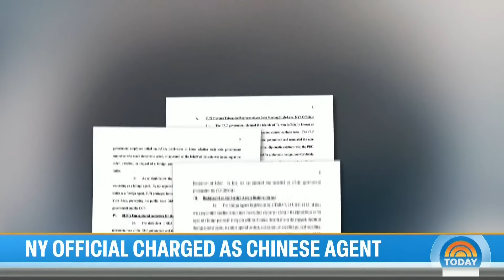Former aide to NY governor charged with acting as Chinese agent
Linda Sun, a 40-year-old United States citizen, is accused of acting as a foreign agent for China while working for the New York governor. Sun pleaded not guilty of taking millions in payments and gifts from Chinese officials in exchange for influencing the high levels of the New York state government for years. Her husband, Chris Hu, pleaded not guilty to money laundering. NBC’s Stephanie Gosk reports for TODAY.